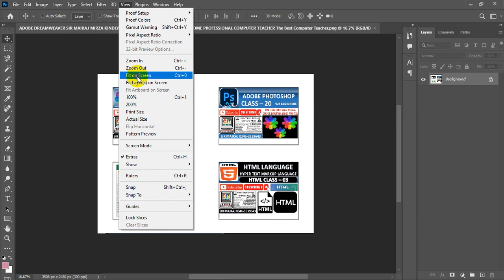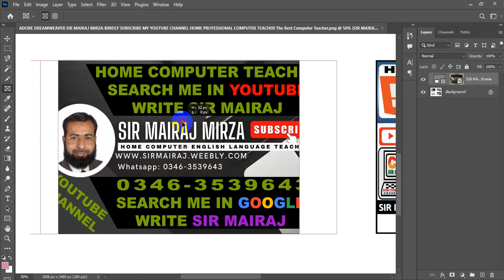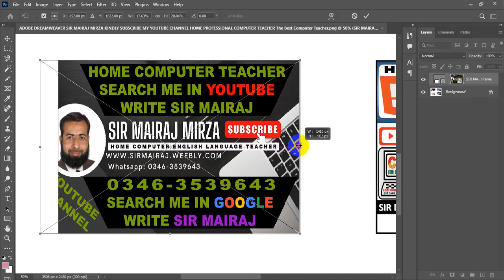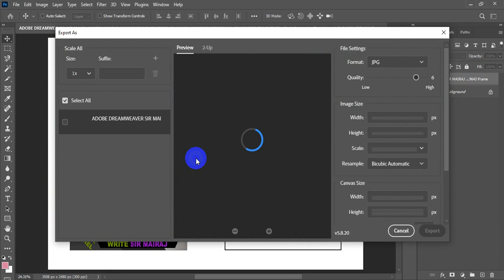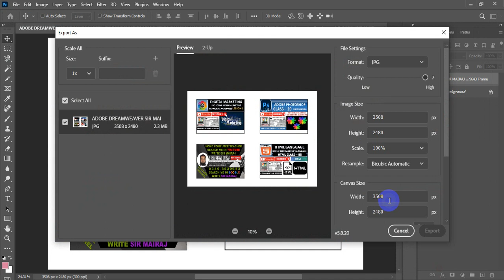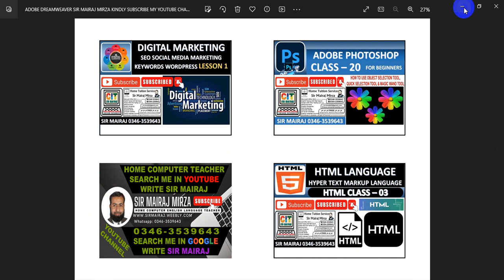23 HOW TO USE FRAME TOOL CREATES PLACEHOLDER FRAMES FOR IMAGES IN ADOBE PHOTOSHOP2023 BY SIR MAIRAJ